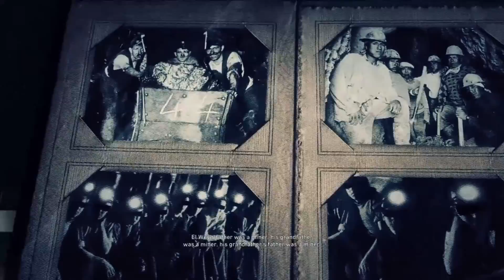Ghost Recon Wildlands (Part 32)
Tom Clancy's Ghost Recon Wildlands is a third person open world, Tactical shooter and role-playing game. Wildlands is the first in the Ghost Recon franchise to be open world which features a huge map which includes nine different types of terrain, such as mountains, forests, desert, salt flats and will also introduce a dynamic weather system and a day-night cycle. The map size is 440km².

Wildlands was developed by Ubisoft Paris and released on March 7th, 2017 for PC, PlayStation 4 and Xbox One. The story focuses on a conflict with the Santa Blanca drug cartel and a small team of Ghost Recon operators sent to destabilize the cartel's operations in a fictionalized Bolivia in 2019. Unlike the previous two installments, Wildlands will not feature the futuristic setting used in Advanced Warfighter and Future Soldier, but will instead adopt a modern-day setting.

Gameplay was captured on PC. All Editing was done by myself on DaVinci Resolve.